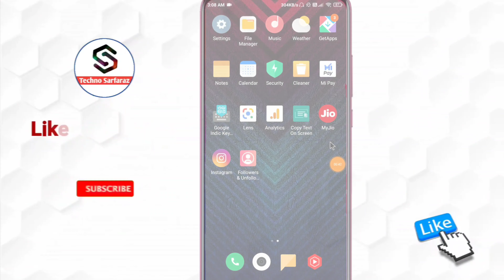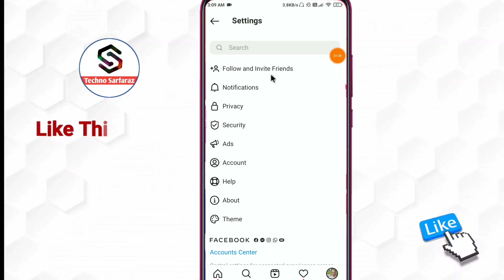instagram search history kaise delete kare | how to delete instagram search history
About :- dosto aajke video me apko batane wala hu instagram search history kaise delete kare ummed karta hu apko yeah video pasand aayegi

Your query
instagram search history delete kaise kare
instagram ki history kaise delete kare
instagram history kaise delete karen
how to delete instagram history permanently
instagram search history clear